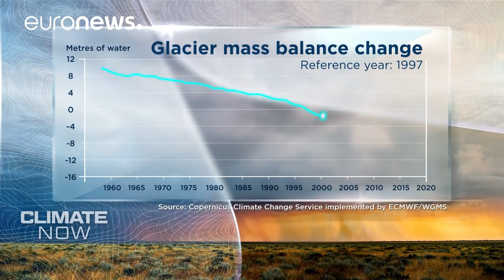Climate Now by Copernicus - August 2019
The world has sweated through the second warmest August on record.
Data from the Copernicus Climate Change Service show temperatures were 1.2 degrees centigrade above the pre-industrial average.